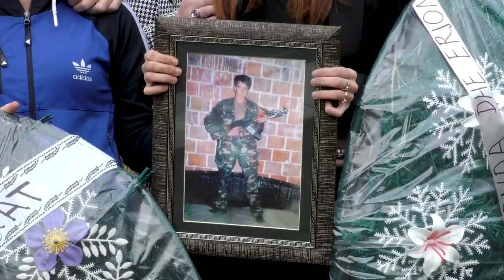Varrimi i Aldaid Haziraj